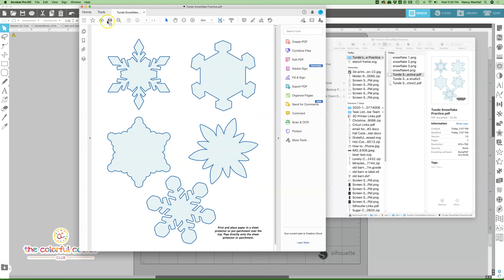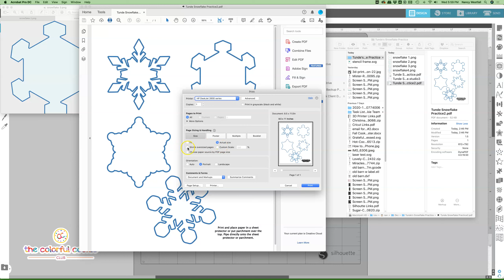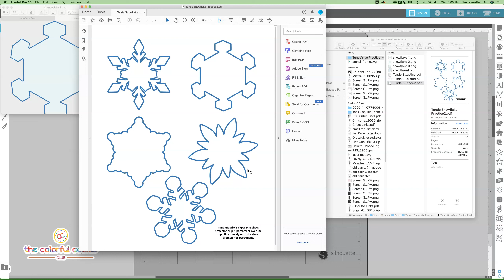Tunde's Snowflake Pattern Template Printables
Come watch LIVE as Tunde Dugansti from Tunde's Creations shows you how to decorate Snowflake cookie with Lace Piping!

Shop supplies I recommend for stencil and cookie cutter supplies at The Colorful Cookie Amazon Shop ==

Find more helpful tips on The Colorful Cookie Blog and while you are there, sign up for the newsletter to receive helpful tips and tricks for cookie stencil and cookie cutter design!